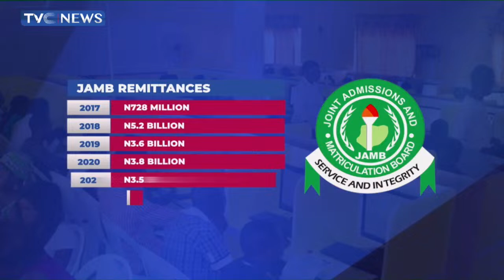Jamb Denies Plans To Increase Registration Fee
The Joint Admissions and Matriculation Board on Wednesday said there is no increase in the registration fee for its Unified Tertiary Matriculation Examination for 2024.